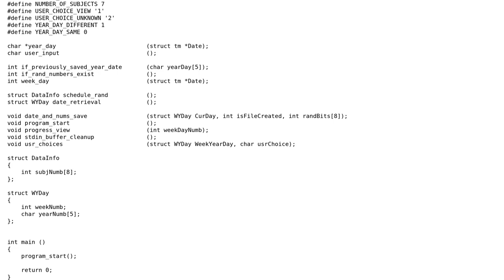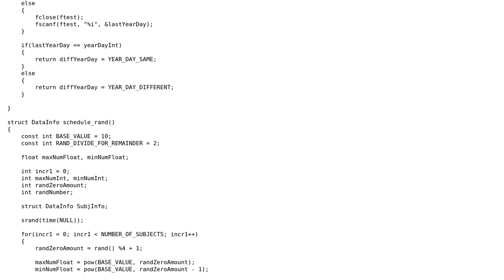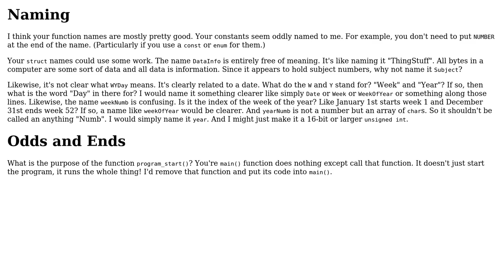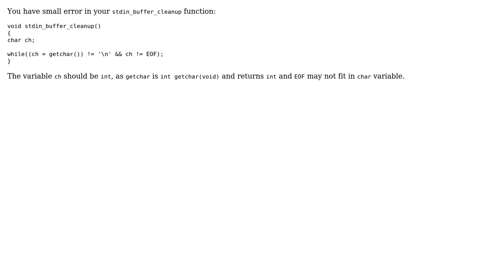Code Review: Random binary digit generation and file I/O (2 Solutions!!)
Code Review: Random binary digit generation and file I/O

With thanks & praise to God, and with thanks to the many people who have made this project possible! | Content (except music & images) licensed under CC BY-SA | Music | Images & others | With thanks to user user1118321 user Toby Speight user KamilCuk user Cvetelyn Ivanov and the Stack Exchange Network Trademarks are property of their respective owners. You are responsible for your own actions.